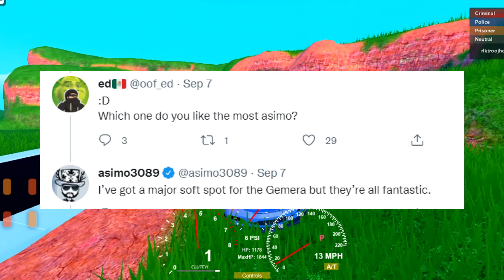JAILBREAK SEASON 6 A NEW TORPEDO?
We need a new Torpedo in Jailbreak, maybe in Roblox jailbreak season 6. Could be a Koenigsegg Jesko or Gemera by oof_ed. Do you want a new torpedo in Season 6 as Level 10 vehicle or do you want the Bugatti Bolide